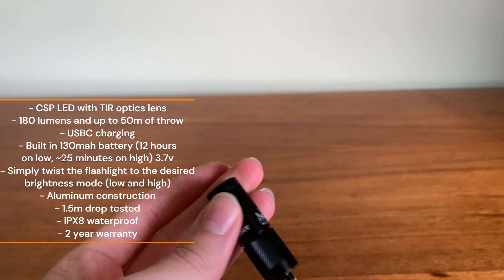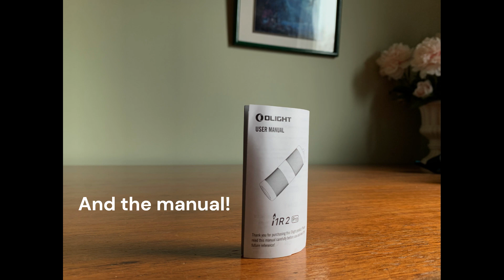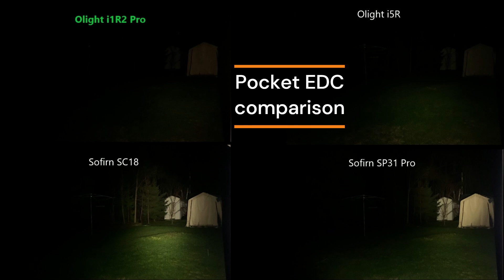Olight i1R2 - Keychain light with TIR optics!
Olight is allowing new users to receive this flashlight completely free with purchase of any item over $1; I will link the light below.

In this short review, I unbox this keychain light and show its simple operation.

While its the least bright light I own, its extremally functional and the TIR lens makes this light up a room with ease; Its a very impressive output for its size!